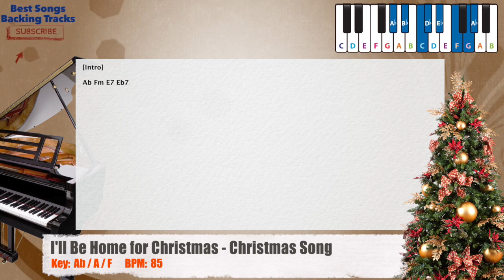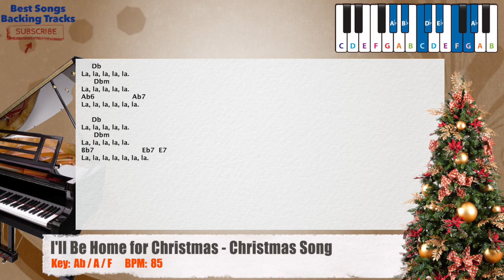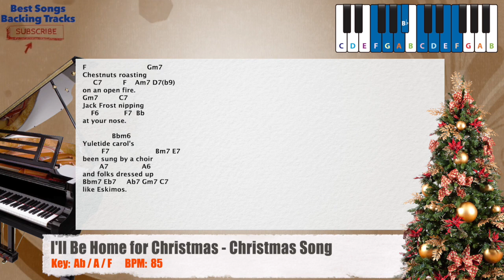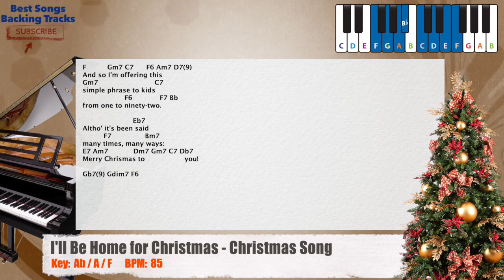🎹 I'll Be Home for Christmas - Christmas Song Piano Backing Track with chords and lyrics